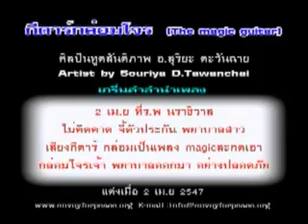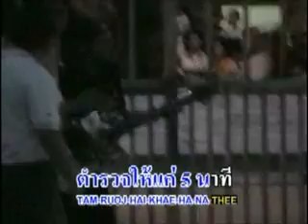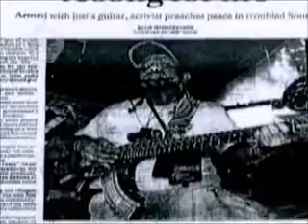ENVOY FOR PEACE กีต้ากล่อมโจร